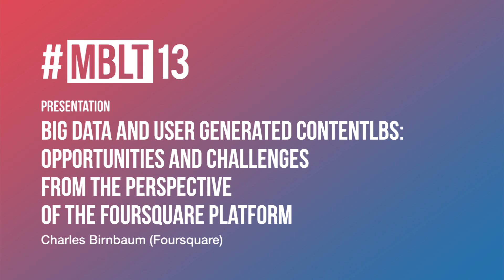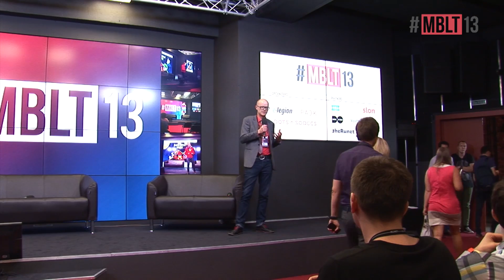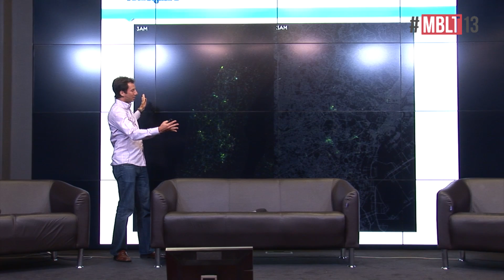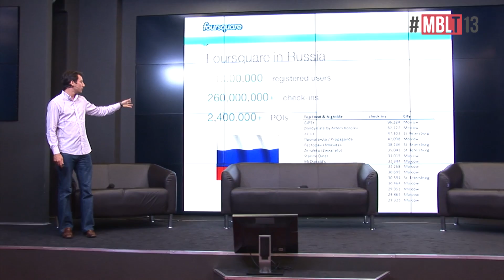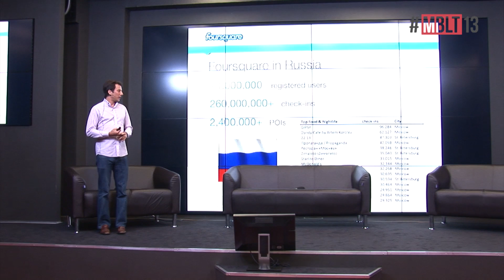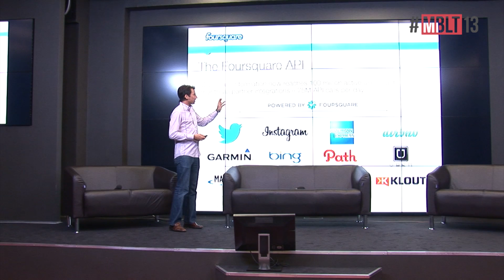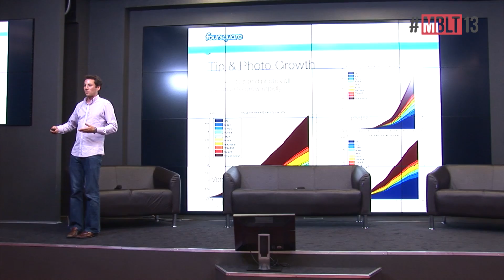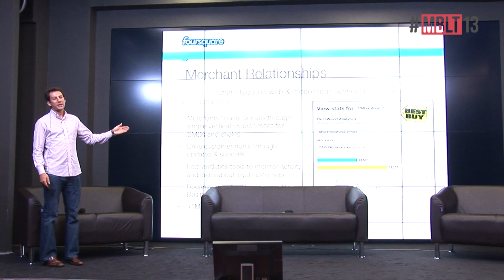Presentation «Big data and user generated content LBS»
Speaker:
Charles Birnbaum (Foursquare)